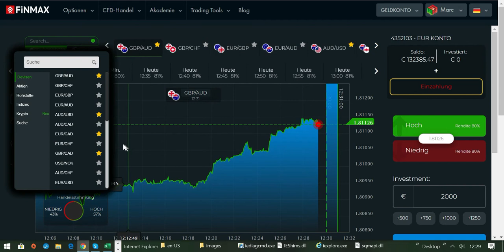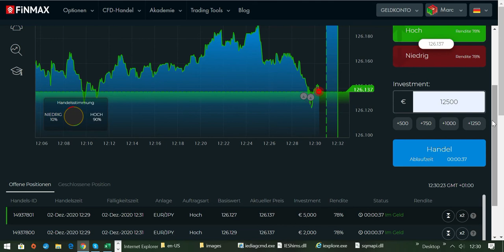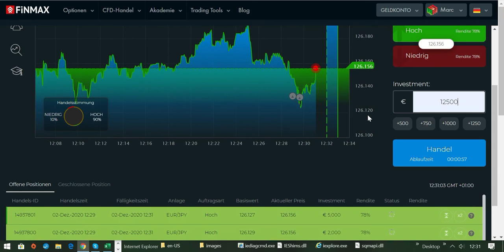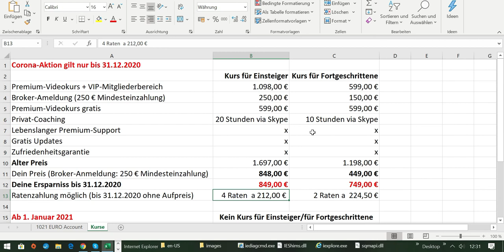Live Trading am Mittag mit Broker FINMAX